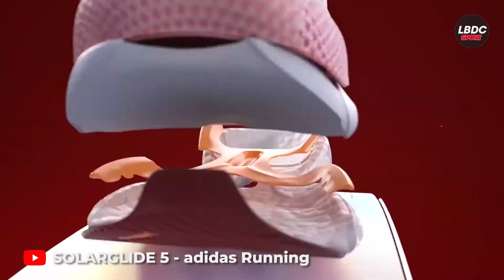Review adidas Solarglide 5. Análisis y Opinión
INDEX:
00:00 - Intro y características
01:07 - Mediasuela
03:39 - Suela
04:58 - Upper
07:17 - Conclusiones